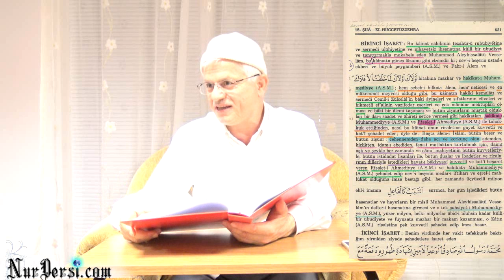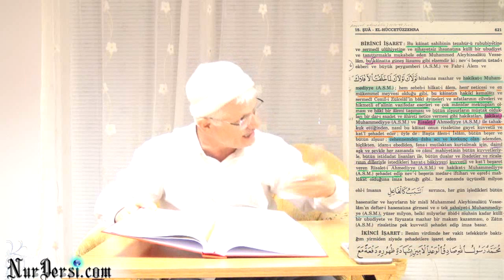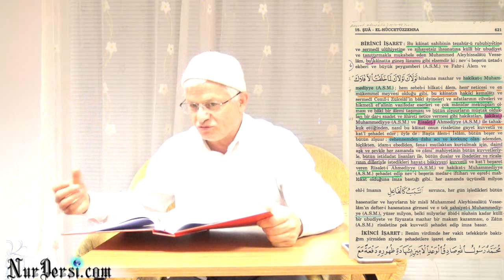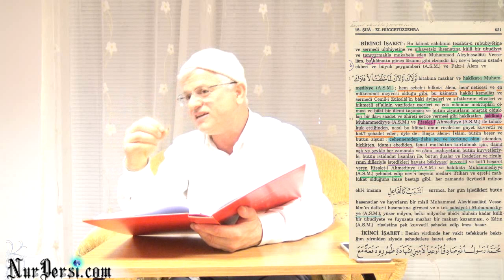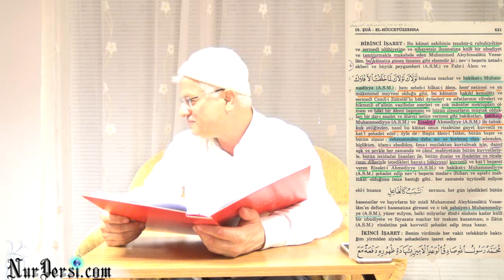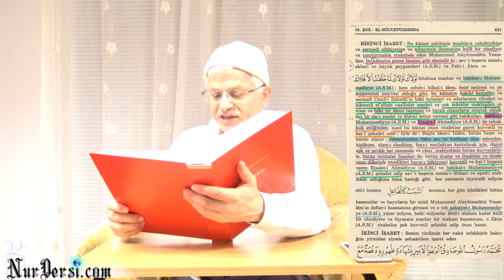Peygamberimiz a s m alem i gaybi alem i sehadete tasimis 1